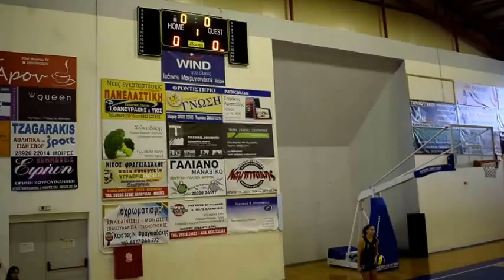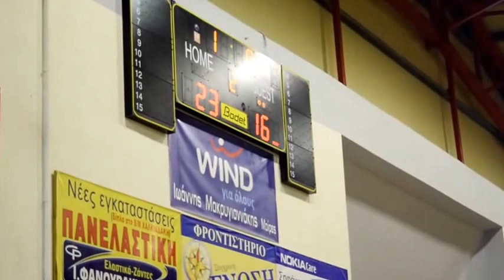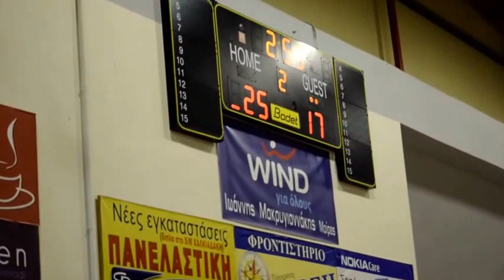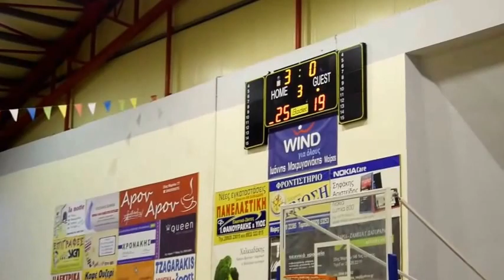ΓΑΣ Μεσσαράς - ΟΠΕ Ρεθύμνου 3 - 0 σετ